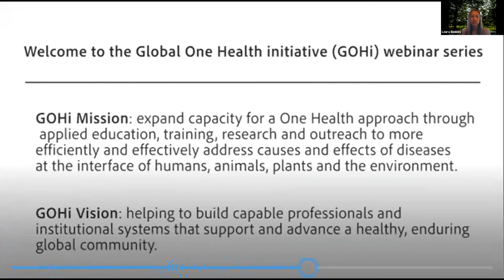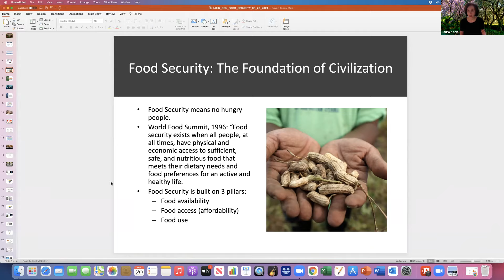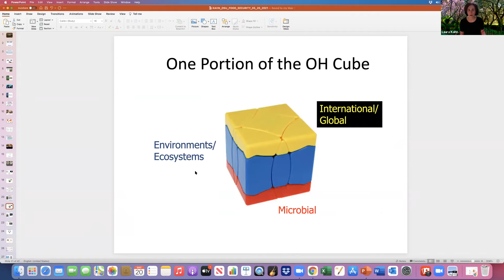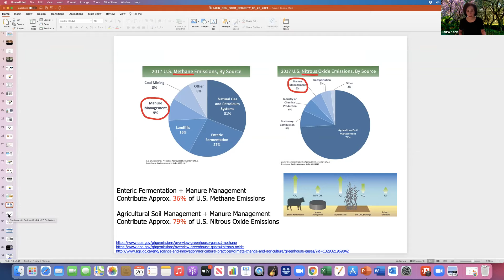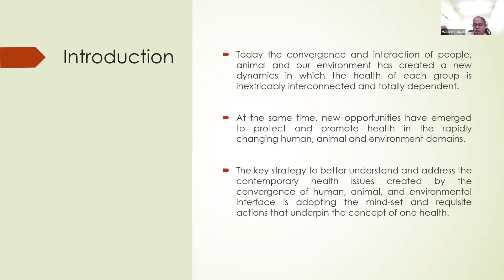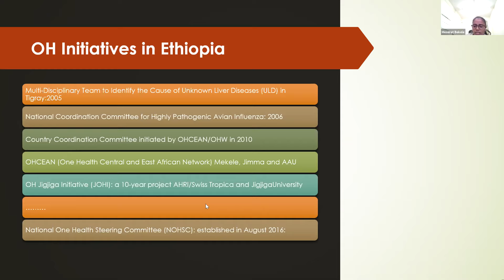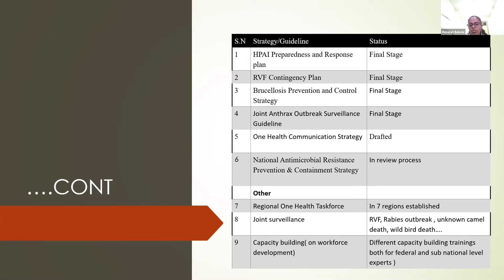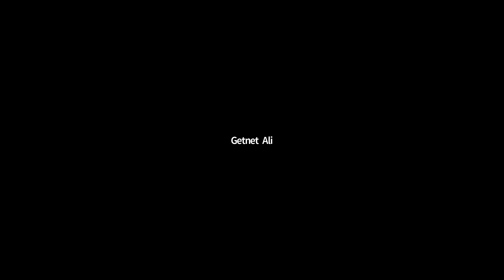GOHi Monthly Webinar: One Health Policy and Implementation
On the third Thursday of each month, faculty experts and industry thought leaders present on a One Health topic.

Speakers:
- Laura Kahn, MD, physician and research scholar with the Program on Science and Global Security at the Woodrow Wilson School of Public and International Affairs, Princeton University
- Meseret Bekele, director of VPHD, Ethiopian Ministry of Agriculture.